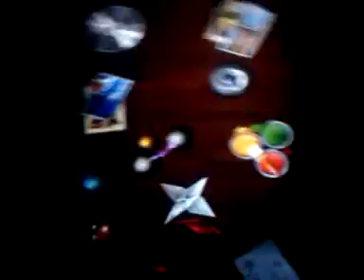Joes new comp